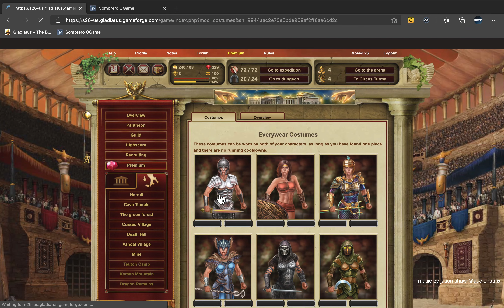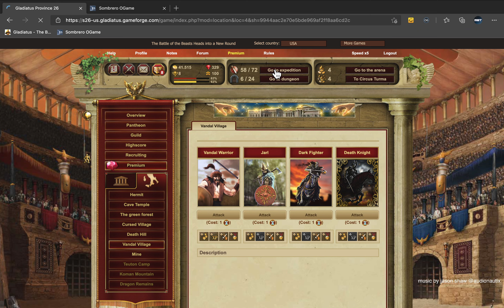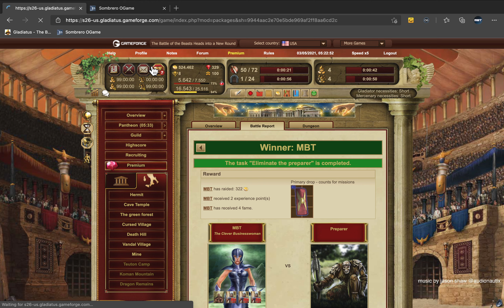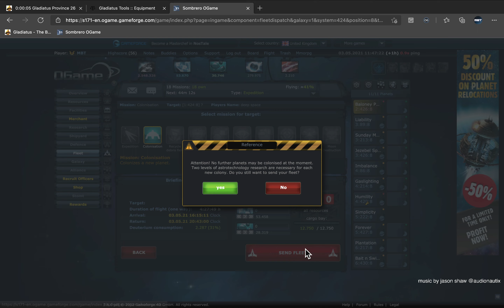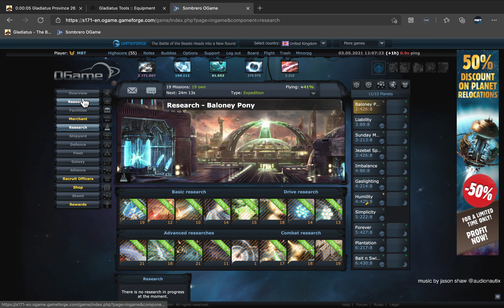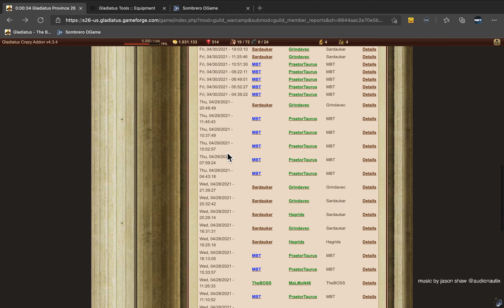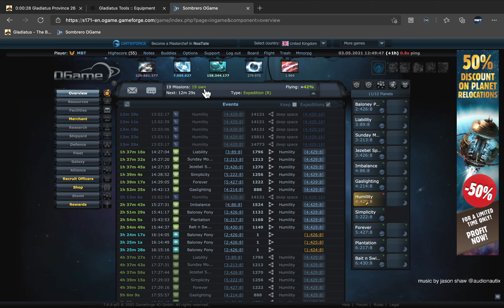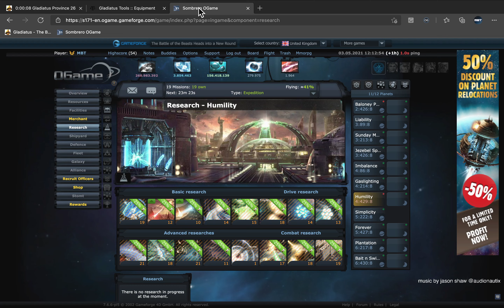Gladiatus: Level 100 UW1 Forge Tools Part 1